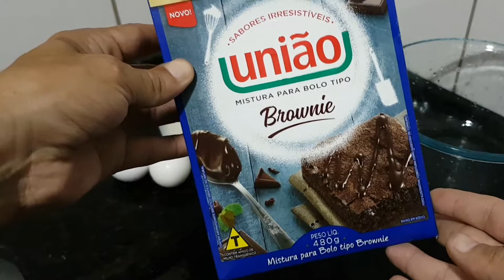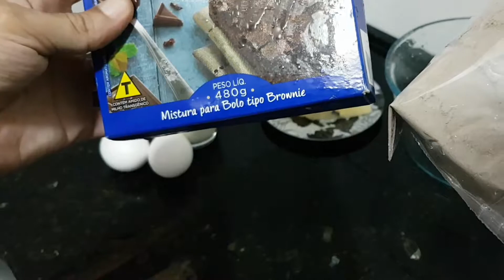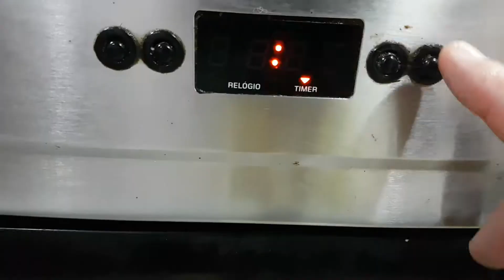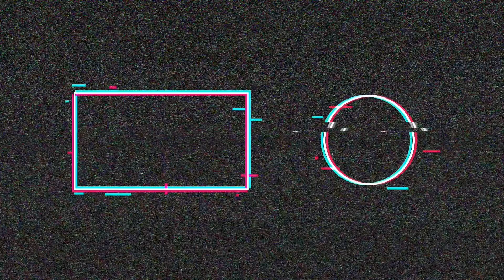COMO FAZER BROWNIE MASSA PRONTA da União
brownie uniao como fazer
BROWNIE DE CHOCOLATE SUPER FÁCIL E DELICIOSO